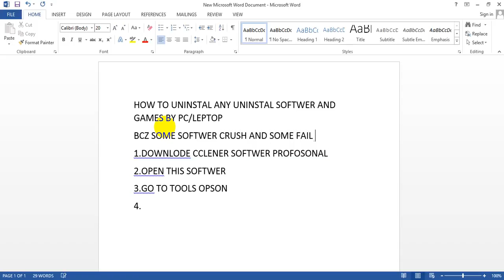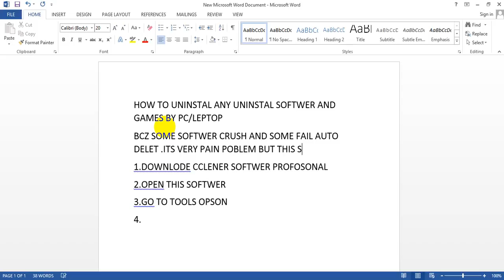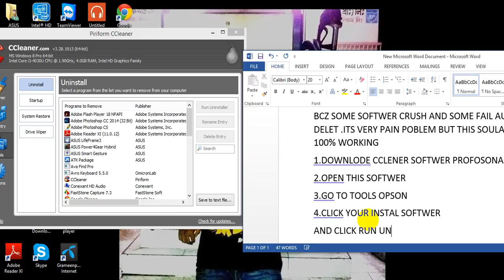HOW TO UNINSTAL ANY POLEM NON UNINSTAL SOFTWER AND GAMES BY PC/LEPTOP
HOW TO UNINSTAL ANY UNINSTAL SOFTWER AND GAMES BY PC/LEPTOP
BCZ SOME SOFTWER CRUSH AND SOME FAIL AUTO DELET .ITS VERY PAIN POBLEM BUT THIS SOULATION 100% WORKING
1.DOWNLODE CCLENER SOFTWER PROFOSONAL
2.OPEN THIS SOFTWER
3.GO TO TOOLS OPSON
4.CLICK YOUR INSTAL SOFTWER
AND CLICK RUN UNINSTALLER

TNX TO ALL WATCHING MY VIDEO